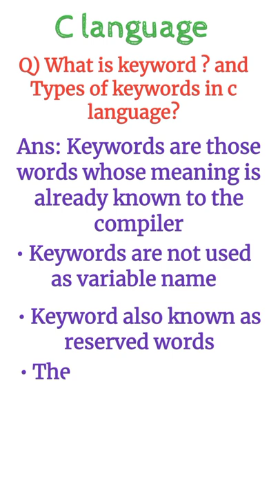what is keyword ? | types of keywords in C language c c++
types of variables ugc net, types of variable resistor, types of variable pay, types of variables in java, types of variables, types of variables in research, types of variable stars,
what is secondary memory in hindi,
 what is secondary memory class 4,
what is secondary memory in bengali,
what is secondary memory in nepali language,
 what is primary and secondary memory, what is primary and secondary memory in telugu,
 what is primary memory and secondary memory in hindi,
 what is primary memory and secondary memory in tamil,
what is data type,
data type in java tamil,
data types in telugu,
data type conversion,
data type kya hai,
data types in plc programming,
data type conversion in java,
data type in tamil,
data type qualifiers in c,
data types in c,
data types in java,
header file,
header file kya hai,
header files in c in tamil,
header file c++,
header file in dev c++,
header files in java,
header files in c in telugu,
header file kya hota hai,
 header files in c++ شرح,
header file definition
what is header file in c,
 what is header file,
what is header file in c in tamil,
what is header file in hindi,
what is header file in tamil,
what is c programming language,
what is c programming language in hindi, what is c programming language in telugu, what is c programming language in tamil, what is c programming language used for, what is c programming language interview questions,
what is c programming language basics introduction and history,
 what is c sharp programming language, what is c plus plus programming language, what is the use of c programming language in real life,
what is c language in telugu,
what is c language in hindi,
 what is c language in tamil,
 what is c language in computer,
what is c language in english,
what is c language basics,
 what is c language definition,
what is c language and its features,
what is c language for beginners,
types of operating system, types of operating systems for computers,
types of operating system in telugu,
types of operating system in tamil,
 types of operating system in malayalam, types of operating system in english,
types of operating system class 10,
 types of operating systems for computers in telugu, types of operating system in embedded systems,
types of operating system in os
what is operating system,
 what is operating system in hindi,
what is operating system in computer,
what is operating system in telugu,
what is operating system and its types, what is operating system in tamil,
what is operating system and its function, what is operating system in english,
 what is operating system in malayalam, what is operating system in computer in telugu